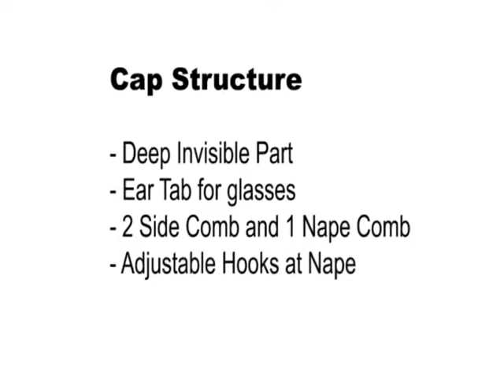Freetress Equal Lace Front Wig PHILLIE - OH227144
Freetress Equal Deep Invisible Part Lace Front Wig PHILLIE

More Lace Front Wigs Here!